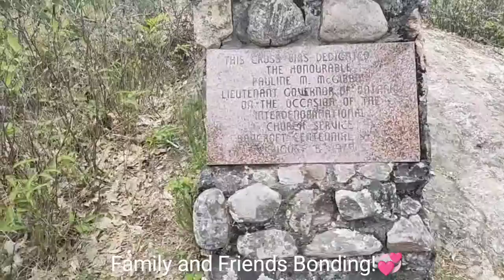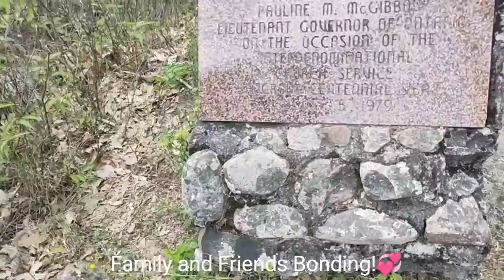Our Mini Adventure in Bancroft!💞